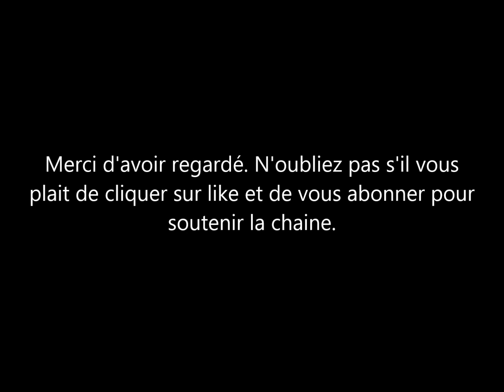Le Prince Harry très ému lors de l'hommage à la reine. Pleu rait-il vraiment?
Harry le duc de sussex et mari de meghan markle a été aperçu touchant ses yeux. Les medias pensent que duc de sussex essuyait une lar me.